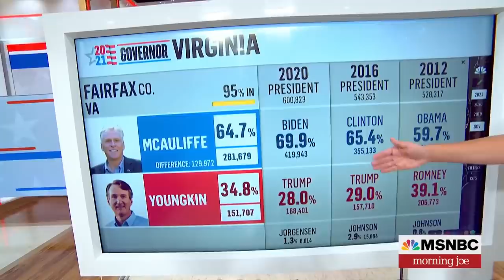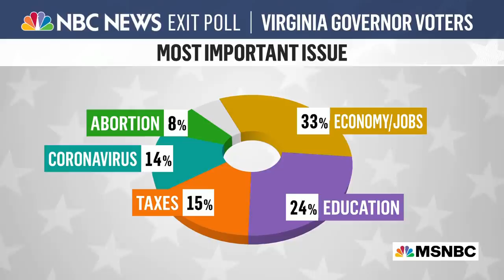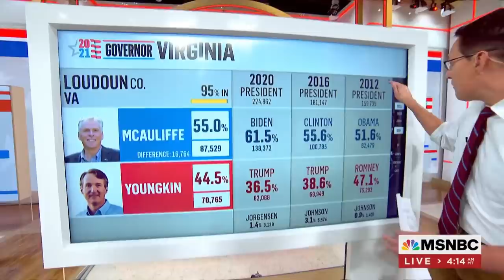Steve Kornacki Breaks Down The Results Of Virginia Election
Republican Glenn Youngkin defeated Democrat Terry McAuliffe in Virginia's high-profile Tuesday election for governor, NBC News projects. Steve Kornacki breaks down the Virginia race.